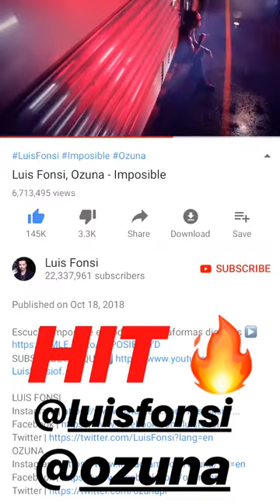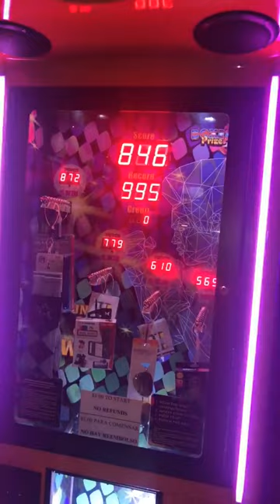SEBASTIAN YATRA @SEBASTIANYATRA INSTAGRAM STORIES COMPILATION 20 DE OCTUBRE DEL 2018